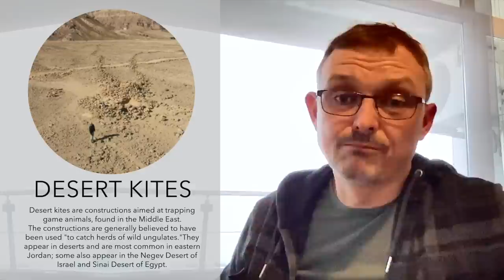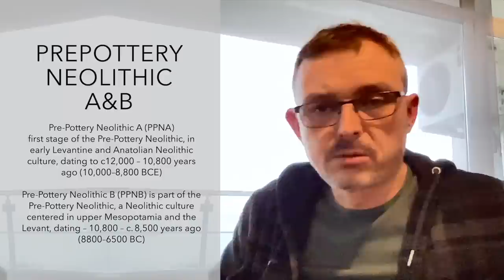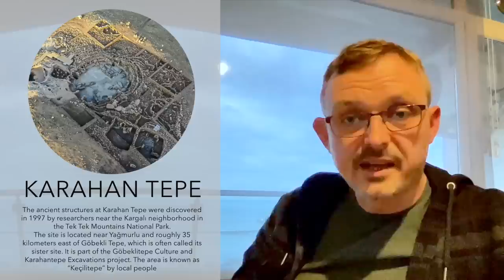GÖBEKLI TEPE REVEALED: What we know in 2022 | Dr. Lee Clare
🟢  IF YOU'D LIKE TO CONTRIBUTE - SEE OUR CROWDFUNDING LINKS BELOW 🟢

Dr. Lee Clare is the research co-ordinator and archaeologist in charge of the excavations at Göbekli Tepe. Dr Clare took on the position of research coordinator of the DFG long-term project at Göbekli Tepe in 2015, and in 2019 moved to the DAI’s Istanbul Department where he is now acting consultant for prehistoric archaeology.

The image of Göbekli Tepe in the wider world has become a bit distorted over time as far as we can tell and has not kept up with the most recent discoveries and interpretations. We thought we’d go straight to the source and talk to the man who can give us the very latest on the excavations and current views one of the oldest megalithic site in the world

We truly were thrilled to be able to talk with Lee (from his home in Istanbul) and are very excited at the prospect of one day being able to visit the site and expand our knowledge further.

00:00 - Introduction
01:44 - What brought you into archaeology?
04:26 - Göbekli Tepe as an institution.
08:08 - Excavating a tourist attraction!
10:50 - Göbekli Tepe in its broader context
14:38 - How do settled hunter-gatherers subsist?
18:17 - Some Göbekli Tepe myths dismissed
25:00 - How the buildings at Göbekli Tepe are perceived
29:42 - The T-pillars are not monuments.
34:43 - The T-pillars: arms but no heads and animal imagery
38:44 - Göbekli Tepe ‘back-fill’ re-interpreted.
41:34 - Chronology of Göbekli Tepe rebuilds.
44:24 - Human bones found in the rainwater cisterns.
45:51 - Lithics overload.
47:25 - How much more is there still to be found?
48:59 - Are there other Göbekli Tepes?
52:06 - Göbekli Tepe: where we are now.
53:49 - Goodbyes and acknowledgements.

If you want to show some love to the Prehistory Guys but don't want the commitment of a monthly subscription, you can make a on off donation by following the link below. NOTE: all single donations are going forward to a special fund for our next film.